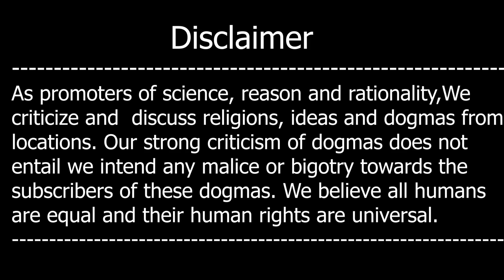Kya Imran Khan Nay Apnay Uper Hamla Khud Karwaya Hay?